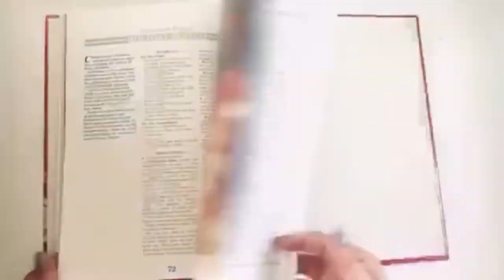Pleasures of Cross Stitch Pattern Book Flip Through Video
Cross Stitch Pattern Book: The Pleasures of Cross-Stitch.  A special joy goes hand in hand with the creation of beautiful cross-stitch embroideries.  Here are wonderful designs for home accessories and fashion accents, gifts for special occasions, and suggestions for bazaar best sellers.

Included Projects: Home Sweet Home Sampler Magic, Monogrammed Necklace, Diary Book Cover, Stitched-on-Paper Bookmark, Oak Leaf Table Runner, Assisi-Stitched Floral Pincushion, Sweet-scented Floral Sachet, Flower-and-Lace Handkerchief, Letter-Perfect Stationary, Cards, Gift Tags, Floral Stationary to Embroider and Print, Gingham-and-Lace Baby Blanket, Baby's Embroidered Floral Cardigan, A Newborn's Bluebird Bib, Teddy-Bear Toy Dressed in Cross Stitches, When This You See, Think of Me Pillow Top, When This You See, Think of Me Box Top, When This You See, Think of Me Mirror Frame, Hand and Heart Shall Never Part sampler, Home Sweet Home sampler, Be It Ever So Humble, There's No Place Like Home sampler, Bless This Home sampler, Wedding sampler, Nelly Curtis' Woodlawn Rose, Nelly Curtis' Wreath-of-Roses Bookmark, Garlands of Roses Doily and Frame, A Trellis with Roses place mats and napkins, yoke, chair seat, Tulip Border, floral placemats, pansy wreath, quail album cover, quail picture, quail necktie, handkerchief pillows, hostess apron, ring bearer's pillow, floral picture frame, pillowcases, sheets, monogrammed log cabin pillow, greeting cards, festive holiday sampler, festive table cloth, holiday sleigh, Christmas table runner, Country Christmas alphabet throw

Note that many of the projects require sewing (or sending off to a finisher if that's not your gig).  Samplers and other art pieces often require custom mats for standard frames or custom frames.

from Better Homes and Gardens, 1984, Hardback, 80 pages.